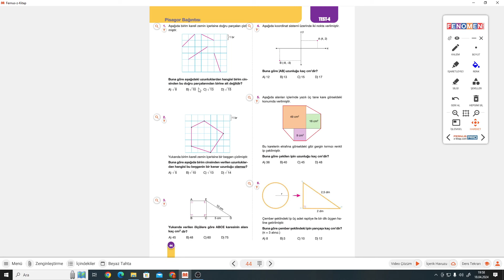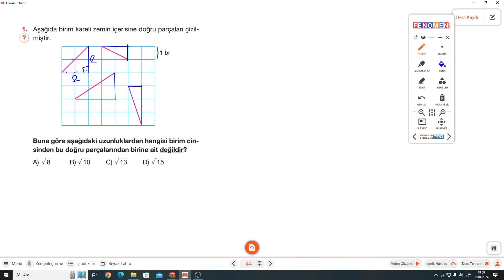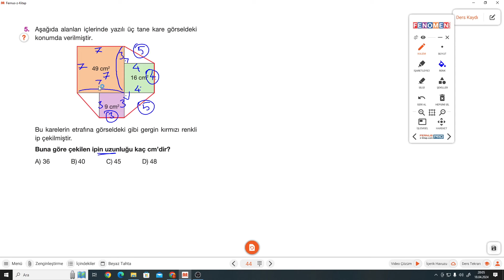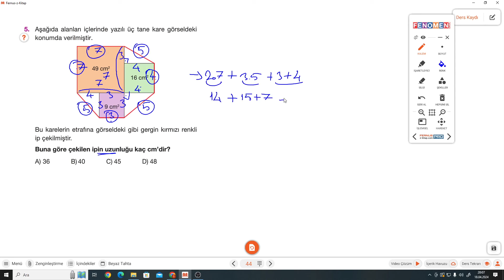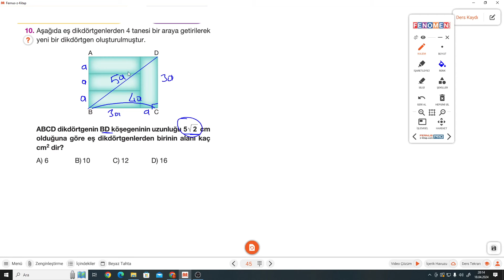8.SINIF FENOMEN 6.FASİKÜL S.44-45 TEST 4